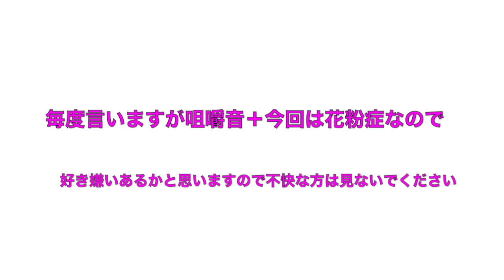【咀嚼音♡音フェチ♡囁きASMR】カツカレーを食べる音※花粉症ごめん【Eating Sound curry】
咀嚼音が嫌いな方・苦手な方は見ないでください！
好き嫌いがあると思うので・・・・・よろしくお願いします。